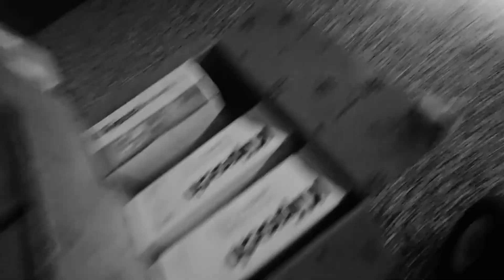S28, Count down Meggienoes Megs